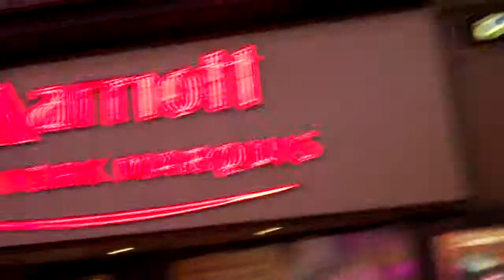Little Drummer Boy in Time Square NYC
Came across a drummer with no hands in Times Square 12-10-11